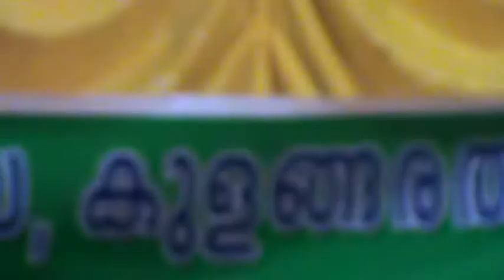DAFF MUTT..! KULANGARATHAZHA MEELAD FEST..!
HAYATHUL ISLAM MADRASA KULANGARATHAZHA  (KUTTIADY)
 MEELAD FEDT